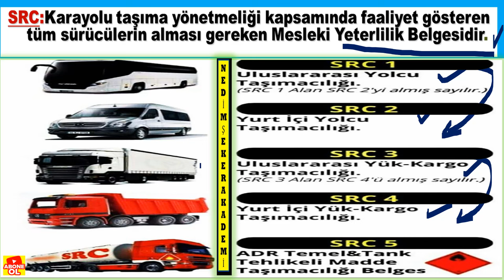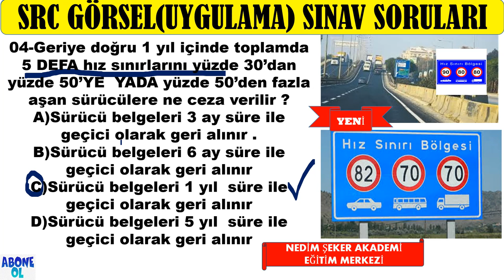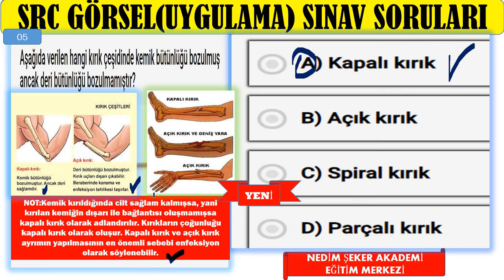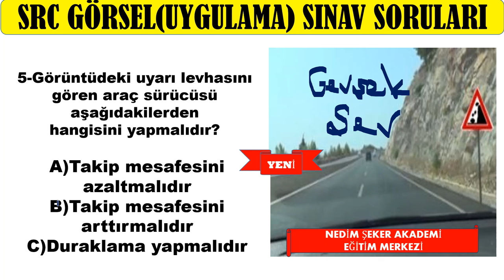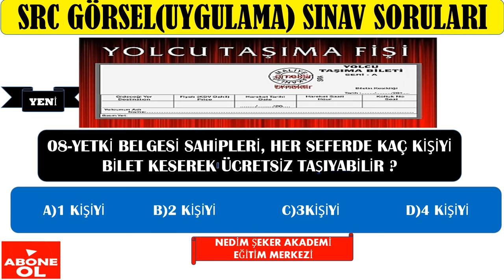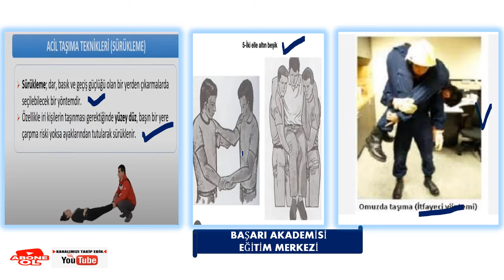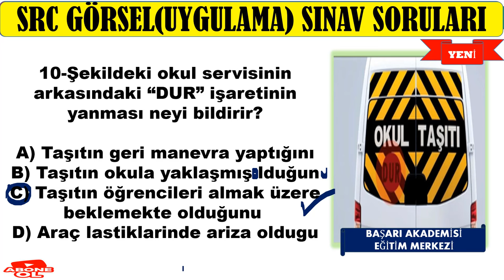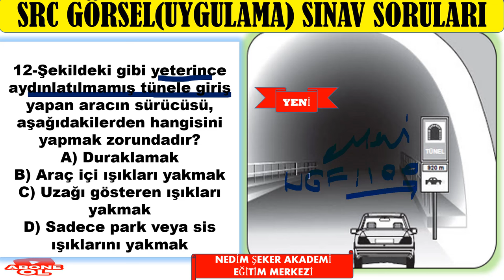YENİ SRC UYGULAMA ÖRNEK SINAV SORULARI 2024-66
KONULARIN TAMAMI AÇIKLAMALI MESAJLAR BÖLÜMÜNDE
UYGULAMA SORUSU   Sınav Soruları
Online SRC Sınavı Soruları ve Cevapları
4 Sınavları, 2024 YILI SRC DENEME SINAV SORULARI
SRC1 Deneme Sınavı - SRC Belgesi
Çıkmış Sorular, SRC SINAVINA HAZIRLIK - 1 Sınav Soruları
2024 SRC Belgesi Çıkan Sorular Deneme Sınavları, Soru ...
Src Deneme Sınavı-1
Src Deneme Sınavı-1
Src Sınav Soruları | 2024 Yılında Yapılacak Src Belgesi ...
2024 SRC Belgesi Çıkan Sorular Deneme Sınavları, Soru ...
4Çıkmış Sorular, SRC SINAVINA HAZIRLIK -  Sınav Soruları
4Çıkmış Sorular, 2023 YILI SRC DENEME SINAV SORULARI
SRC 3-4 DENEME SINAVI  - Src Sınav Soruları
SRC-3 Deneme Sinavı - Online Sınav
4Çıkmış Sorular, 2024 YILI SRC DENEME SINAV SORULARI
SRC1-SRC2 DENEME SINAVI 2 - Src Sınav Soruları
SRC Sınav Soruları (Geçmiş Dönemde Çıkmış)
2024 SRC Belgesi Çıkan Sorular Deneme Sınavları,
Src Sınav Soruları | 2023 Yılında Yapılacak Src Belgesi ...
2024 Soruları ve Konu Anlatımları
2023 en çok sorulan sınav soruları
SRC Soruları-src soruları, src çıkmış sorular, src online sınav,
SRC4 Deneme Sınavı 01
SRC-4 Deneme Sinavı - Online Sınav
SRC3 Belgesi ve SRC3 Eğitimi Sınavları
Src 1, Src 2 , Src3, Src 4 Soruları ve Cevapları
SRC Deneme Sınav Soruları - Nedim ŞEKER AKADEMİ
SRC1 Soruları arşivleri | Nedim ŞEKER AKADEMİ
SRC Çıkmış Sorular
SRC 4 ÇIKMIŞ SINAV SORULARI - YouTube Nedim ŞEKER AKADEMİ
SRC4 Belgesi Deneme Sınavları, Binlerce Sorudan Oluşan sorular
src soruları, src çıkmış sorular, src online sınav,
SRC 3-4 DENEME SINAVI 6 - Src Sınav Soruları
Src sınav soruları çöz 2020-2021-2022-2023 yeni nedim şeker akademi
SRC Belgesi Sınav Soruları
Src ile İlgili Sıkça Sorulan Sorular
SRC Örnek Sınav Soruları 4
SRC Belgesi Deneme Sınavı – 4
2024 en çok sorulan src1234 sınav soruları
MEB Müfredatına Uygun SRC Sınav Soruları ve Cevapları 9
SRC2 YAZILI 2024 SINAV SORULARI 40 YAZILI 6 UYGULAMA SORUSU
SRC 1-2-3-4  UYGULAMA ORTAK DENEME SINAVI2023-06
SRC Deneme Sınav Soruları 2024
Online SRC Sınavı Soruları ve Cevapları-2024
Src sınav soruları çöz 2024
Merhaba, kanalımızda her zaman özgün içerik ve güncellenen yeni bilgiler bulacaksınız. Zaman zaman konu anlatımı, zaman zaman soru çözümü bazende konu anlatımlı soru çözümlerimizle burada olmaya devam edeceğiz. Lütfen bizi YouTube'da diğer kanallar ile karıştırmayınız, Nedim ŞEKER AKADEMİ  EĞİTİM MERKEZİ ve EHLİYET SRC ÖZEL GÜVENLİK EĞİTİM KANALI  ve EHLİYET ALIYORUM EĞİTİM MERKEZİNİN  amacı güncel bilgi sunmak size. Aynı bilgileri farklı şekillere yansıtarak sunmak değil, her video yeni bir bilgi. Sizlerden gelen dönütler bizim bu işi ne kadar ciddiyetle yaptığımızı doğruluyor, zira bugüne dek Türkiye'nin her yerinden  olumsuz tek bir telefon, mesaj dahi almadık, gelen her telefon mesaj ve yorumda "sizin sayfanızdan çalışarak kazandım" temalı mailler , mesajlar gelmekte ve bizleri ziyadesiyle memnun etmektedir.
SRC UYGULAMA ÖRNEK SORULAR (1)
SRC3ÖRNEKSORULAR (1)
SRC4 YURTİÇİ EŞYA-KARGO TAŞIMACILIĞI
NEDİM ŞEKER
UZMAN EĞİTİMCİ